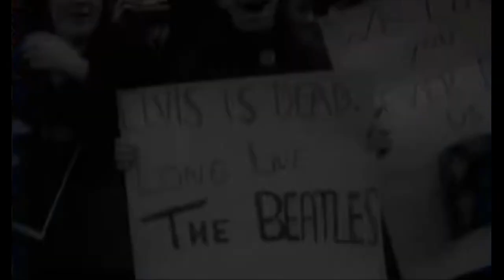Reinventing Elvis: The '68 Comeback Trailer (Steve Binder Movie) In Theaters July 30th, 2023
Hello everyone, check out the trailer for the Steve Binder movie, Reinventing Elvis: The '68 Comeback. In theaters July 30th, then streaming on Paramount+ August 15th! Let me know your thoughts! Thanks to Rick over at @ElvisAZ for putting it out there first! Thank you all so much!

Sorry for any confusion with the channel name, this was originally a gaming only channel, but after my Elvis channel was shutdown by YouTube, I'll be combining these 2 channels together.

Thanks!